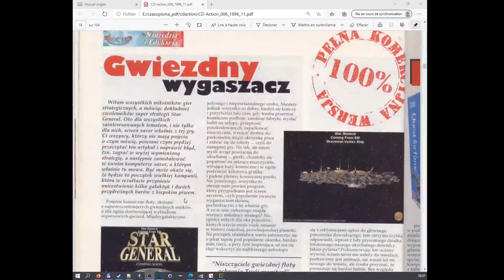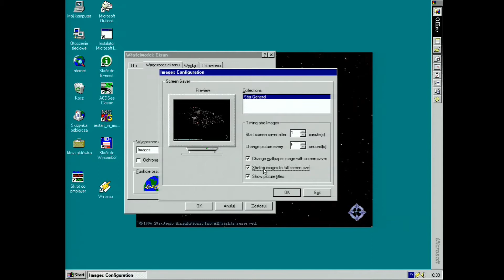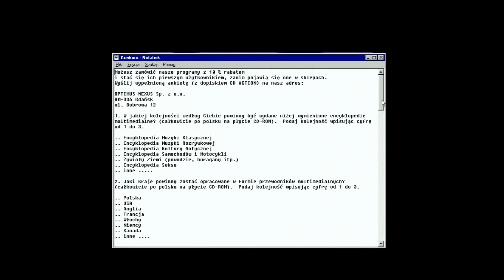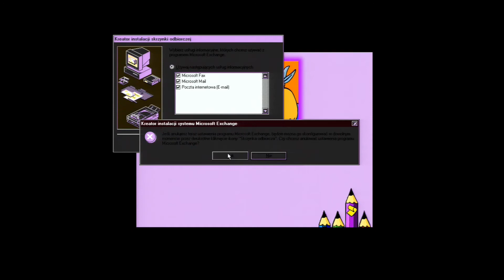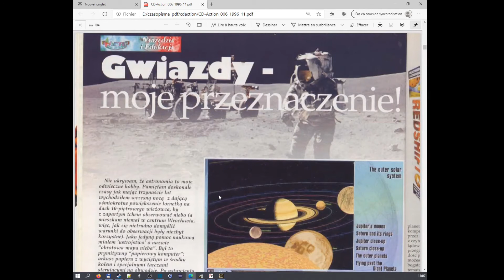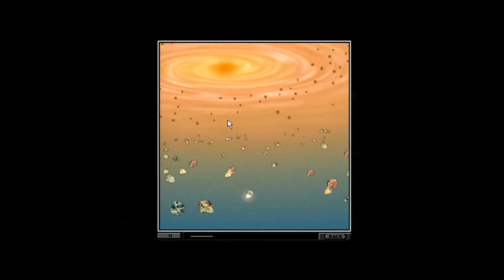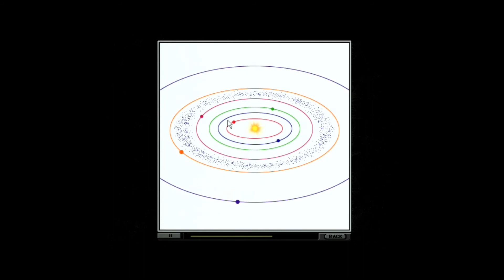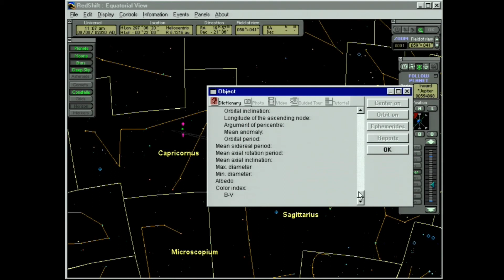Przegląd CD-ACTION #006 11/1996 (CD2 Programy 2/3)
Kolejny film z serii przeglądu cover cd z czasopisma CD-ACTION oraz samego pisma, w tym filmie zobaczycie kolejne 3 programy z drugiej plyty dolaczonej do szostego numeru z listopada 1996 roku.

W filmie mozna zobaczyc fragmenty nastepujacych programow :
Image Screen Saver (Star General)
Moje Pierwsze ABC
Red Shift 2

Komputer, z ktorego przechwytuje obraz :
AST Bravo MS 5133
Intel Pentium 133Mhz
RAM EDO 64 MB
ATI Rage XL 8MB PCI
Windows 95 OSR2 Polski

Nie uzywam DosBoxa ani zadnych innych emulatorow, wszystko na starym dobrym sprzecie z epoki :-)
Do przechwytywania używam Epiphan VGA2USB LR (po usb)